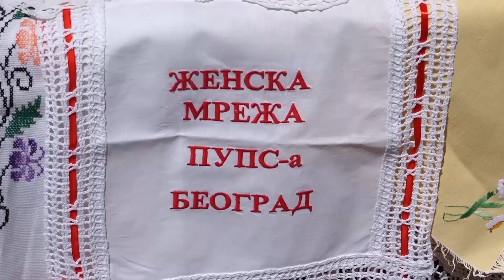Beograd, Mislodjin, PUPS Predmiholjski susreti